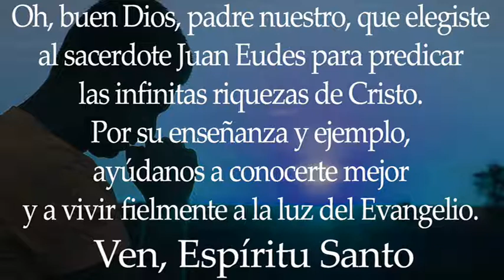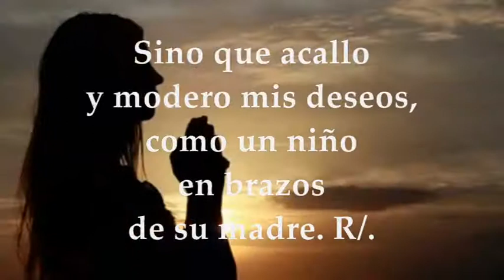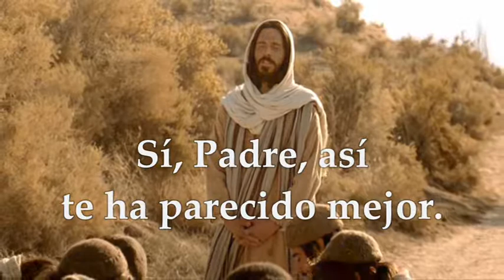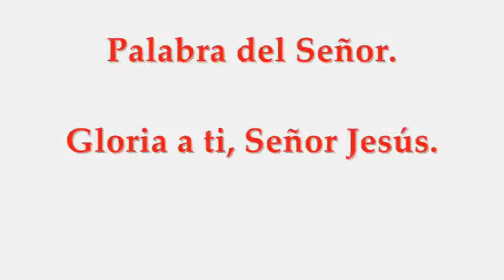MEMORIA SAN JUAN EUDES PRESBÍTERO AGOSTO 19 DE 2021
Lecturas de la Santa Eucaristía MEMORIA SAN JUAN EUDES  19 DE AGOSTO DE 2021 Primera Lectura: De la carta del apóstol San Pablo a los Efesios 3,14-19 Salmo 130,1.2.3. R/. Guarda mi alma en la paz, junto a ti, Señor. Del Santo Evangelio según San Mateo 11,25-30